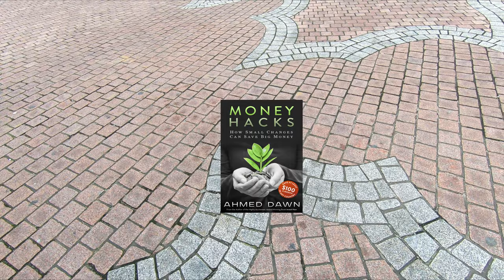Moments | Inspired by Life | Episode 10 | Toronto, Canada | N01N0719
Featured moments in today's episode:

- Cute baby Lucky (Maltese puppy dog) is only 6 months old and gone crazy after seeing me.
- Harbourfront, Downtown Toronto, Ontario, Canada. Overlooking  CN Tower,  and York St & Queens Quay W (South Core Downtown)
- Timelapse video. Location: Intersection of York St & Queens Quay West.